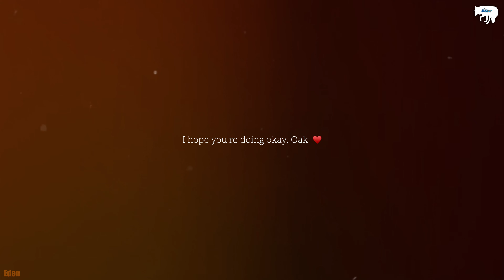Kovu & Kiara || Hope Ur Ok [ Olivia Rodrigo ] || For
⚠️ WARNING ⚠️

TRANSITIONS, EFFECTS AND FLASHING MAY BOTHER YOU
Hey! So I made this awhile back on December 3rd of 2023, and have already shown it to Oak, but it feels so very personal to my heart, so I wanted to share it with you all. This does have deeper meaning to it that only Oak would understand ❤️

Ily buddy, you're the bestest thing that's ever happened to me, please never forget that 🫂❤️
Editor: CapCut Pro
Time: 2-3 Days
Coloring: Mine
Inspiration: ​⁠​⁠​⁠​⁠@bloodythundermeps

Audio Edited by @harlxw
Character Meanings

Kovu = Oak
Kiara = Me